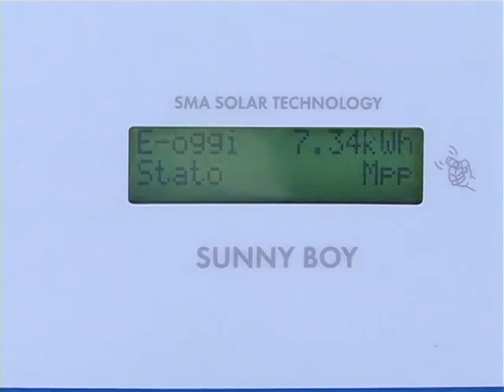Fotovoltaico: i tetti della scuole della Provincia producono energia